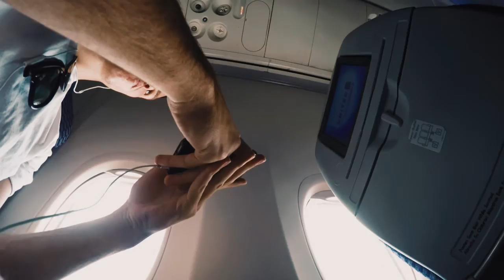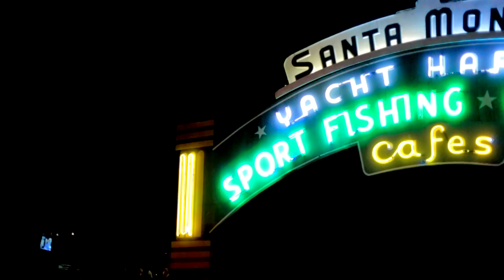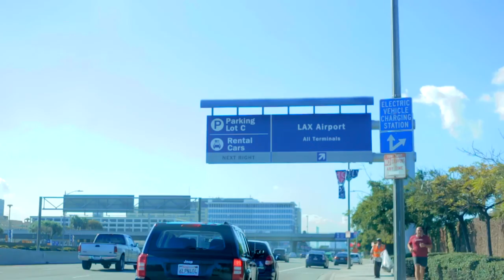Views and Antics - Ep 1: Summer In The USA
Carnage Ft. Migos - Bricks
Travis Scott - Antidote
Wiz Khalifa - The Thrill